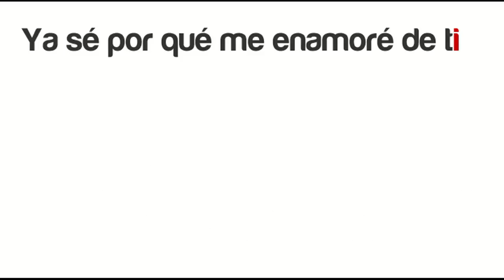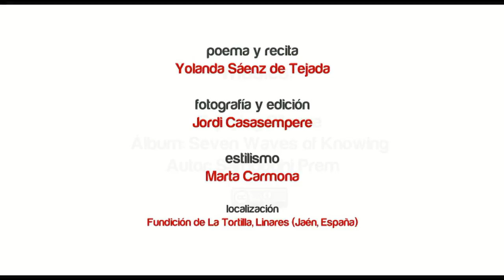201702 Poesía sin Escombros, Ya sé por qué me enamoré de ti